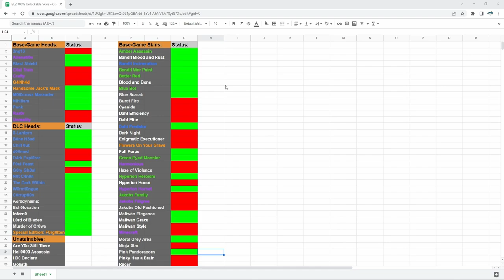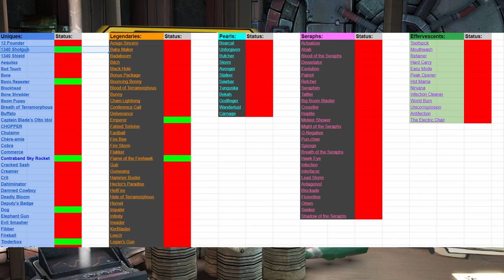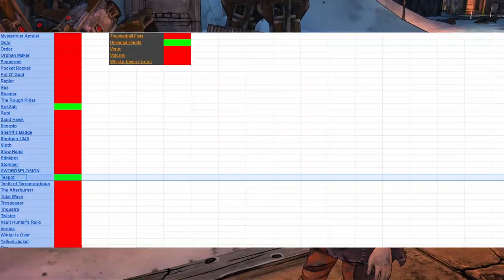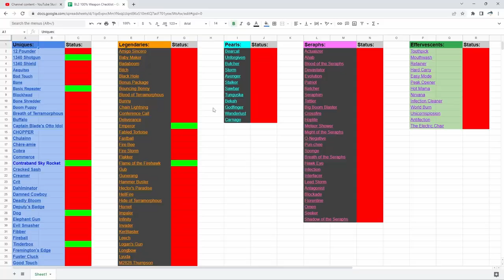Borderlands 2: 100% Zer0 Playthrough Ep 2 - Catastrophic Failure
Some Borderlands 2 gameplay

List of Goals for this playthrough:
- Get every Steam achievement
- Complete all missions on all 3 playthroughs (OP10 in UVHM) (861 missions total)
- Complete the entire Badass Challenge log
- Discover all Vault symbols (151 total)
- Discover all named locations
- Do every Easter egg
- Defeat every Raid Boss at OP10
- Find all rare enemies
- Collect every Zer0 cosmetic
- Get a pearlescent from the Tina slots
- Collect 1 of every unique Weapon/Grenade Mod/Shield/Relic/Zer0 COM
- Collect 1 of every legendary Weapon/Grenade Mod/Shield/Zer0 COM
- Collect 1 of every pearlescent/seraph/effervescent